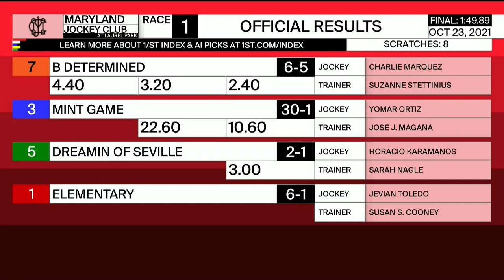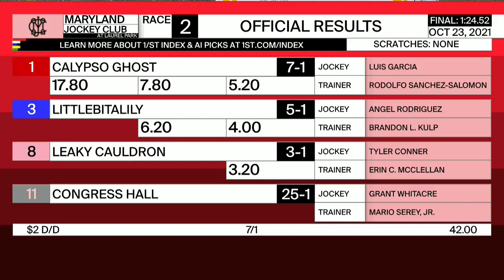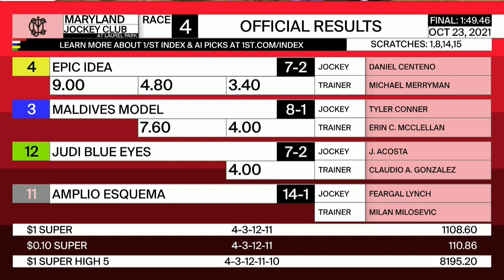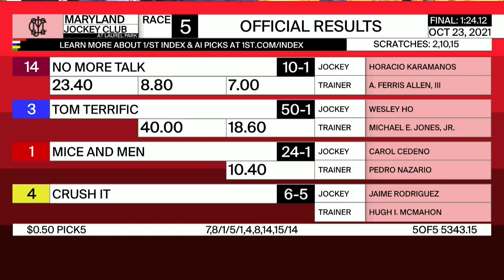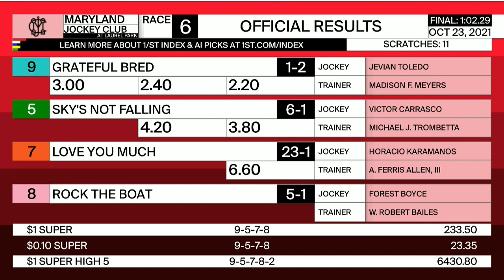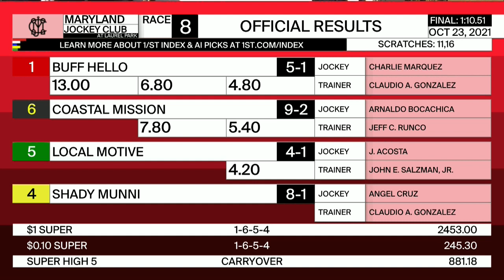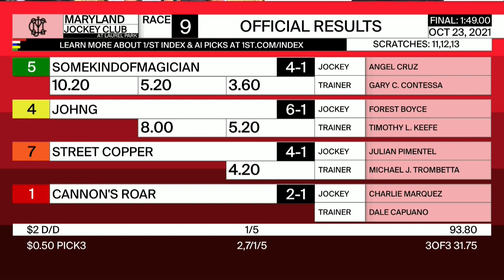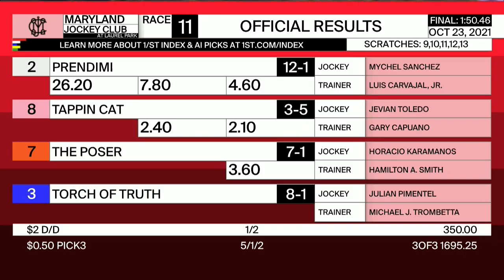Laurel Park Resumen - 23 de Octubre 2021